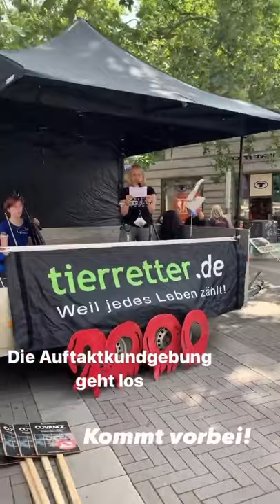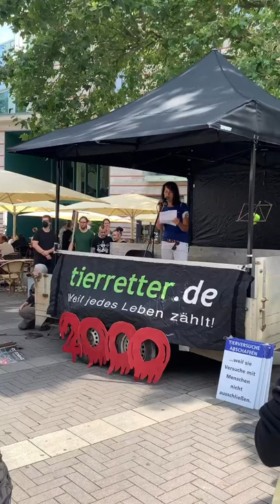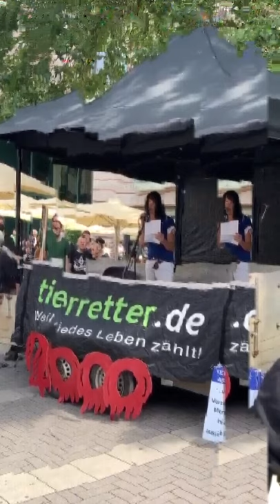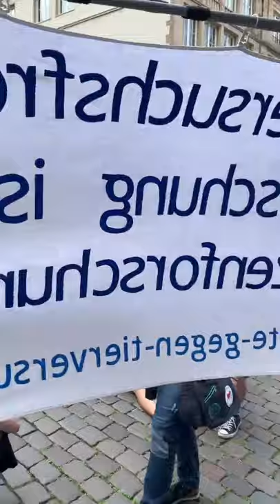Münster tierversuchsfrei! Demo für das Ende von Tierversuchen am 07.08.2021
Demo gegen Tierversuche am 07.08. in Münster
Gemeinsam mit dem Bündnis gegen Tierversuche Münster protestierten rund 200 Menschen gegen den Einsatz von Tieren in Laborversuchen und den Umstieg auf eine moderne, tierversuchsfreie Forschung. Nach dem Auftakt auf dem Stubengassenplatz zogen die Teilnehmer*innen über den Prinzipalmarkt zum Ludgeri-Kreisel und am Hauptbahnhof vorbei. Unser Demo-Zug hat dabei unglaublich viel Aufmerksamkeit und Zuspruch bekommen. Passant*innen wurde dabei verdeutlicht, dass das Affenlabor Covance seit mehr als 35 Jahren in Münster sein Unwesen treibt und jedes Jahr etwa 2.000 Affen bei sogenannten Giftigkeitsprüfungen quält. Auch an der Uni Münster finden viele Tierversuche statt, ebenso im Max-Planck-Institut Münster. Dabei sind Tierversuche wissenschaftlich gesehen unsinnig, weil diese nicht auf Menschen übertragbar sind.
Verdeutlicht wird aktuell der Missbrauch an Tieren in Münster durch eine stadtweite Plakataktion der Ärzte gegen Tierversuche. Auf den Plakaten steht: Wussten Sie, dass in Münster schwangere Affen vergiftet werden?“
Herzlichen Dank an alle Teilnehmer*innen und Unterstützer*innen.